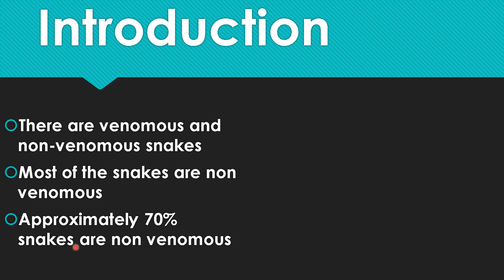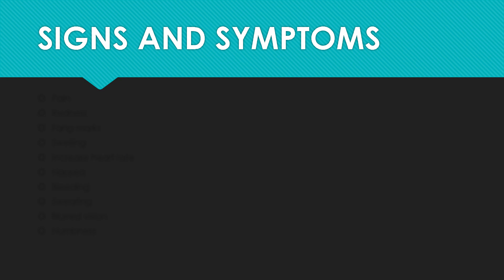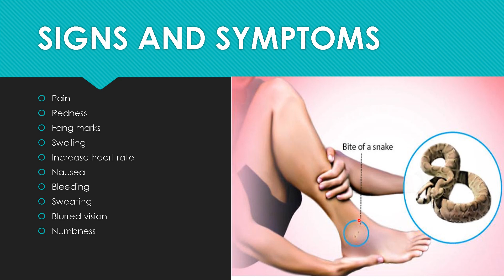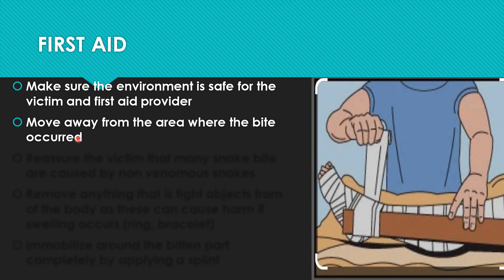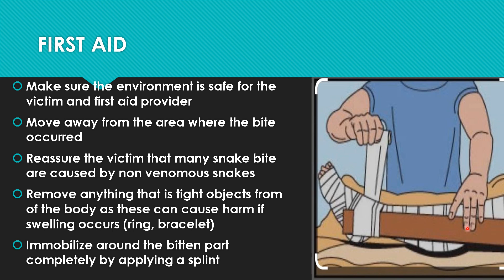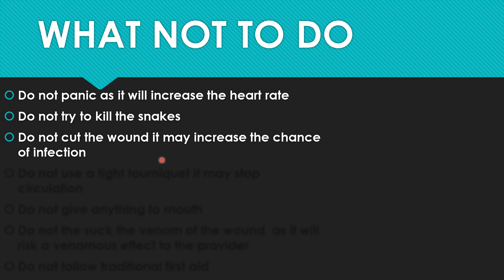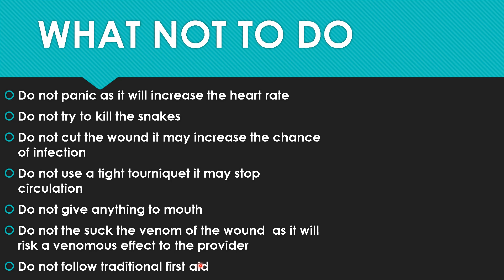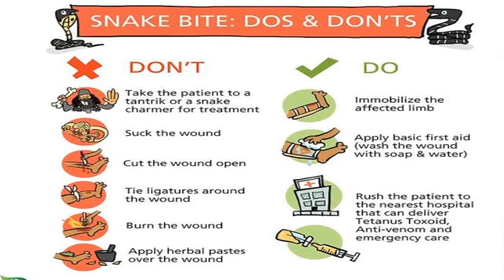First Aid In Snake bite|What to do and what to not do in snake 🐍 bite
hlo friends in this video I have explained about first aid in snake bite .I have explained in detail about what to do and what not to do in case of snake bite .so if you like my video please like share and subscribe to my channel 👍👍

All the information provided by MEDICO MAM
and associated
 videos are strictly for informational
 purposes only. It is not
intended as a substitute for advice from your health care provider or physician. The information provided by MEDICO MAM and associated videos cannot be used to make a diagnosis or treat any health condition. This website contains general information about medical conditions
 and treatments.
 The information is not an advice,
and should not be treated as such.
The medical information on this website is provided “as is” without any representations or warranties, express or implied.